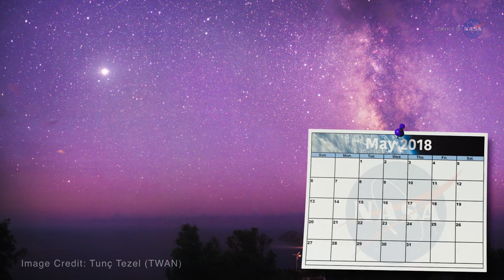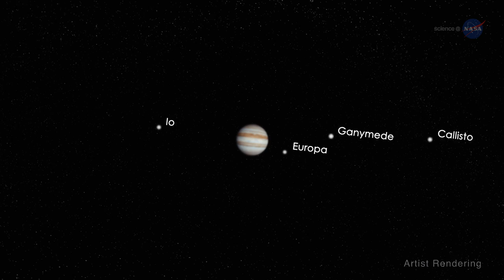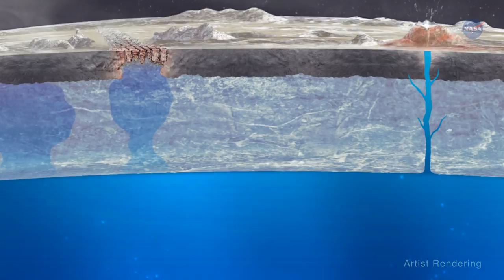ScienceCasts: An All-Nighter with Planet Jupiter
Stop what you’re doing and mark your calendar. Jupiter can be viewed at opposition from sunset on April 7, 2017 to sunrise on April 8, 2017.